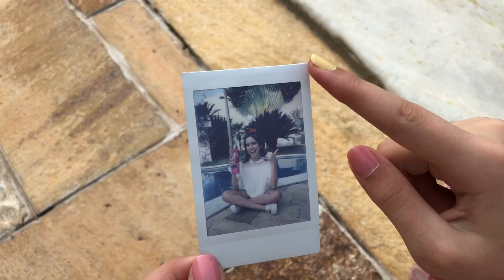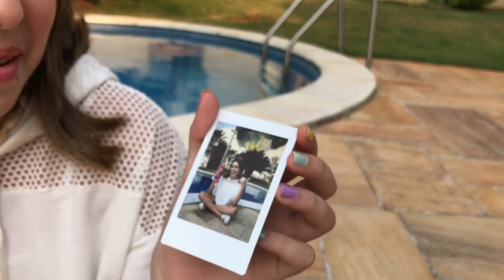ME TRANSFORMEI EM UMA VSCO GIRL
Olá galera! Tudo bom?
No vídeo de hoje eu me transformo em uma vsco girl e mostro todos os meus acessórios para vocês.
Beijinhos

DEIXE COMENTÁRIOS LÁ NO MEU INSTAGRAM: @canaldalivia

Quer me enviar alguma coisa? Eu vou adorar!!
O Endereço é:  Caixa Postal 1047
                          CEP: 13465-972